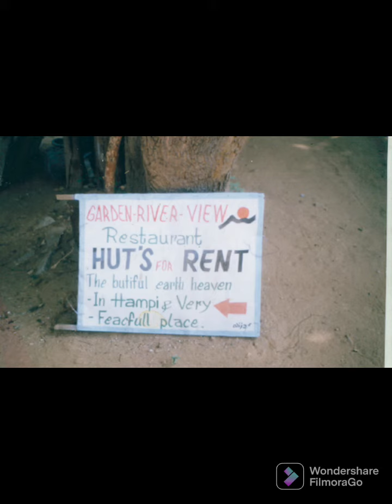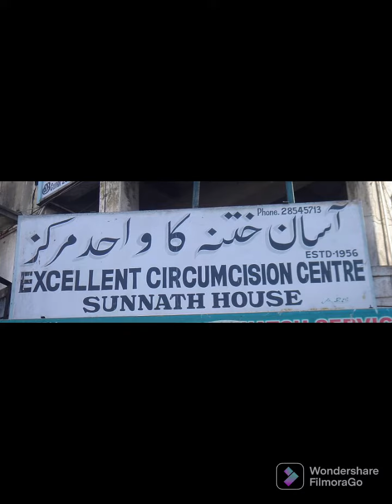Only in Beautiful India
song : slay
video: FilmoraGo